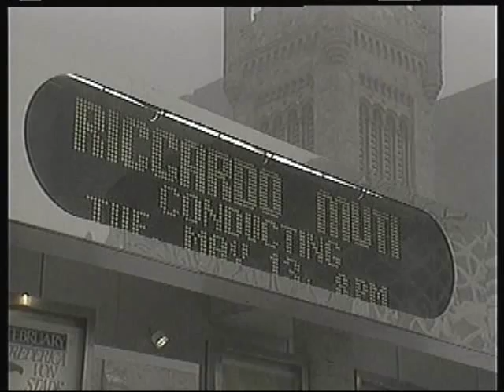Jehan Alain, LITANIES - Diane Bish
1:38 to skip the intro

In live concert, Diane plays the four-manual, 73-stop, Roy Thomson Hall organ which was built by Gabriel Kney and his staff, of London (Ontario), Canada. With 5,207 pipes, it is one of the largest tracker organs (gallery console) built in North America. After 20,000 hours of labor, the organ was completed for the Gala opening of Roy Thomson Hall on September 13, 1982.  The organ has two consoles:  The gallery console (tracker action) and a detached electro-pneumatic action stage console.